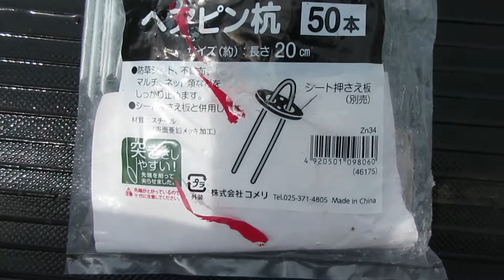小さなポット簡単に苗を出す 目からうろこ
マルチポットやトレーポットの小さい苗を取り出すのが大変でしたが簡単に取り出しができるようになりました。